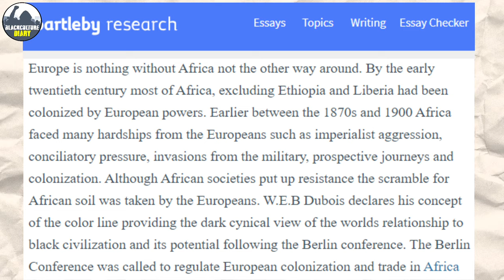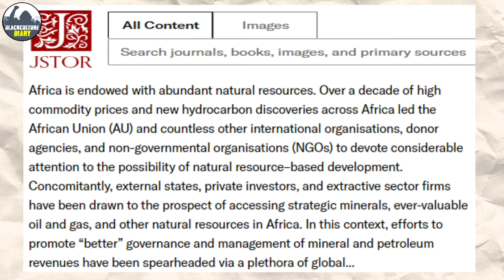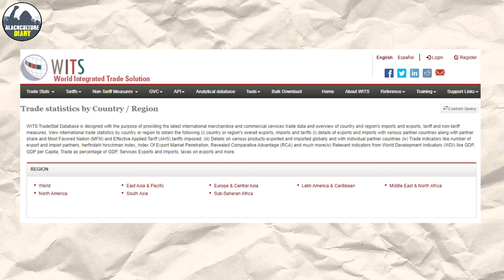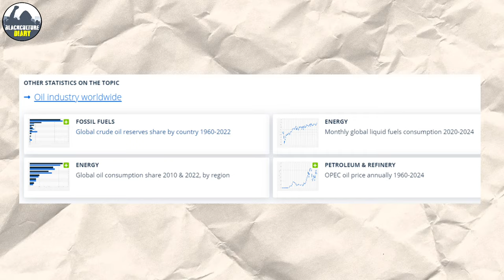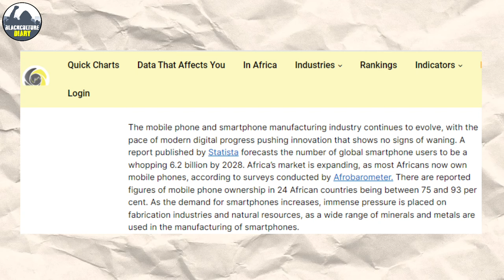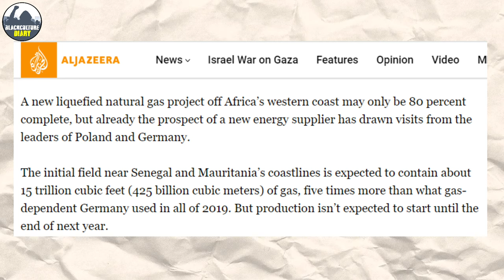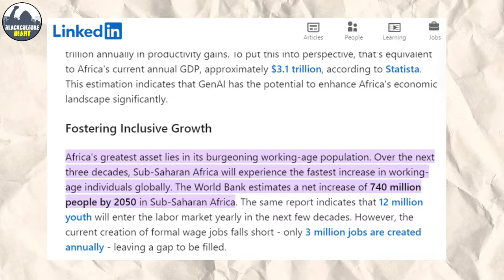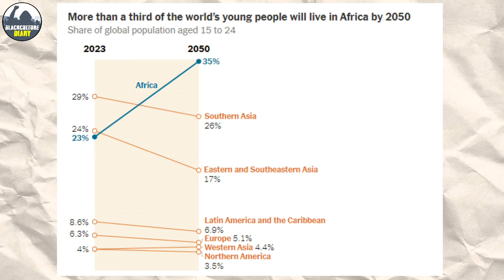Secret Reason Why World Cannot Live Without Africa!